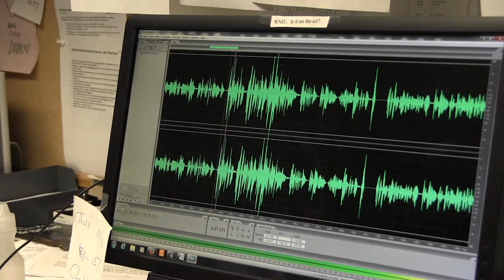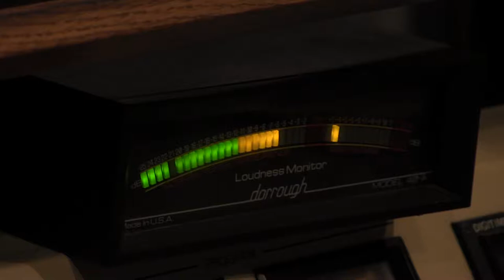The Changing Voices of Radio with WNIJ Reporters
Many of WNIJ's staff talk about the evolution of the voice of radio. The modern day voice is very different than the voice of the famous 1920s and 30s radio shows!